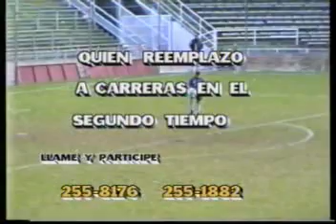Programa "Defensa 2000" con Romeo Roselli (1995)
Programa "Defensa 2000".
Conducción: Romeo Roselli.
Fecha: 20/06/1995
Código: D-163